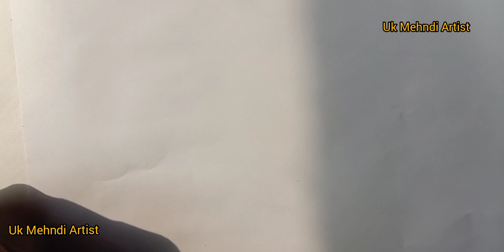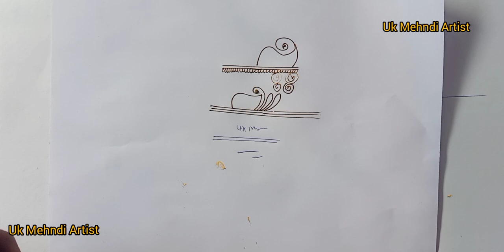मेहंदी कोन कैसे पकड़ते हैं Mehndi Cone Kaise Pakde Very Easy Trick Uk Mehndi Artist 👌🔥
Hello everyone Kese hai  ap sb log
Aaj Mai ap logo ko sikhaunga ki mehndi ki cone kese pakdte hai bahut hi asan tarike se

Your quaries
मेहंदी कोन कैसे पकड़ते हैं
mehandi kon kaise pakadte hain
मेहंदी कोन कैसे लगाते हैं
mehendi cone kaise pakde
mehendi cone making
mehndi cone kaise pakde
cone pakadne ka sahi tarika
mehndi cone pakadne ka tarika
kone kese pakde
mehendi cone for practice
mehandi cone practice
mehandi cone designs full hand
sahi tarika bataye cone lakdne ka
how to make henna cone
how to hold mehndi cone
how to hold mehndi cone in hindi